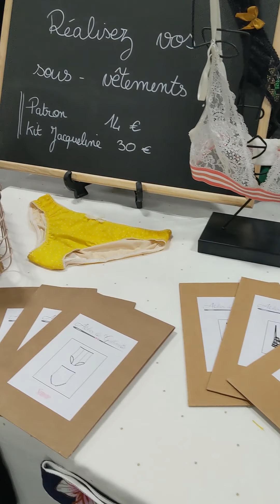VLOG #1 : Le salon CSF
Dans cette vidéo je vous présente la semaine précédent le salon Création Savoir Faire organisé par Marie Claire à Paris.